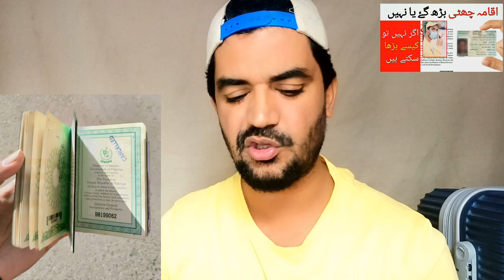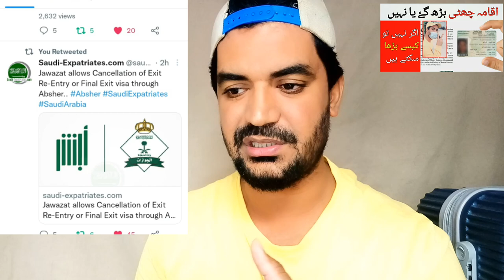Will Your Iqama and Visas be Extended? if not, How can you Extend it?,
Saudi Arabia Latest Update News today in Urdu and Hindi, Saudi News in Urdu, Today News in Saudi Arabia, Will Your Iqama and Visas be Extended? if not, How can you Extend it?, How can People who have not yet Increased their Iqama and Visa Increase it on their Own?,